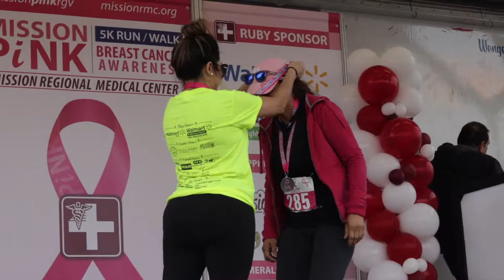9th Annual Mission Pink 5k. 2018 Highlight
Thousands gathered at Mission Regional Medical Center for the Ninth Annual Mission Pink 5K Walk/Run for Breast Cancer Awareness on Saturday, October 20th.
The people, the survivors, the children, the sponsors, volunteers, spectators, race participants, and the emotion of the day… everyone helped to make the 9th Annual Mission Pink 5K Run/Walk for Breast Cancer Awareness a magical experience for everyone.